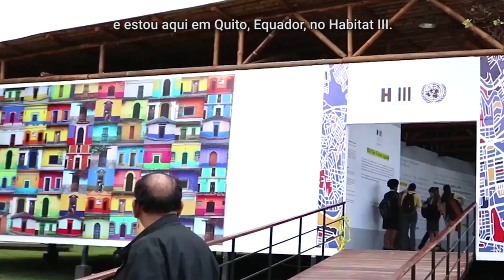Moradia não pode se reduzir a uma mercadoria, diz relatora da ONU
Percepções atuais que consideram a habitação como mercadoria, de desenvolvimento a qualquer custo, e a exclusão dos mais vulneráveis permanecem dominantes na abordagem global em relação à habitação, alertou recentemente a relatora especial das Nações Unidas sobre o direito à moradia adequada, Leilani Farha.

“Há um interesse global em habitação, mas não como um direito humano e como uma questão que requer atenção urgente para ajudar os grupos mais vulneráveis em cidades em todo mundo”, disse Farha na Conferência das Nações Unidas sobre Habitação e Desenvolvimento Urbano Sustentável, a Habitat III, realizada em 2016 em Quito, Equador.

“A moradia perdeu sua função social e passou a ser vista como um veículo para riqueza e lucros. A transformação da moradia em uma mercadoria rouba a conexão da casa com a comunidade, a dignidade e a ideia da propriedade como um lar”, acrescentou a especialista em março desse ano, ao entregar seu relatório ao Conselho de Direitos Humanos da ONU, em Genebra.

Foto de capa do vídeo: Leilani Farha, relatora especial da ONU sobre moradia, durante a Habitat III, a Conferência da ONU sobre Habitação e Desenvolvimento Urbano Sustentável, realizado em Quito, Equador, outubro de 2016. Foto oficial do evento Habitat III/Flickr